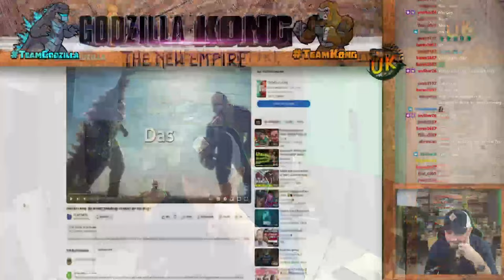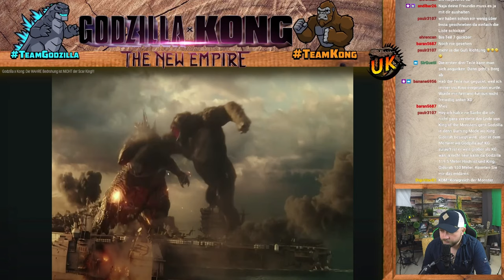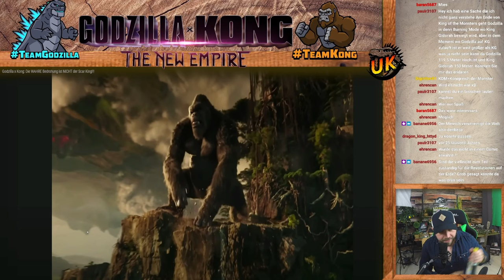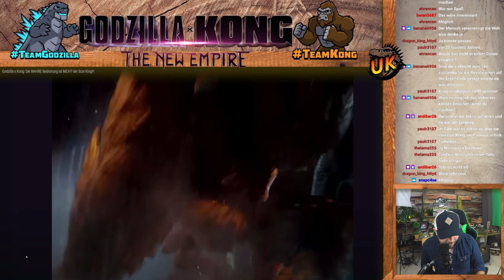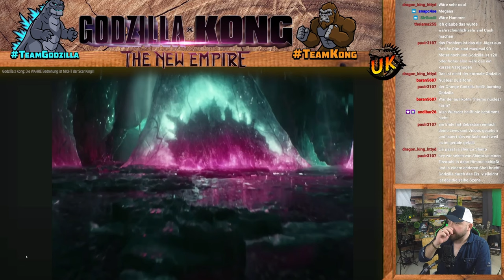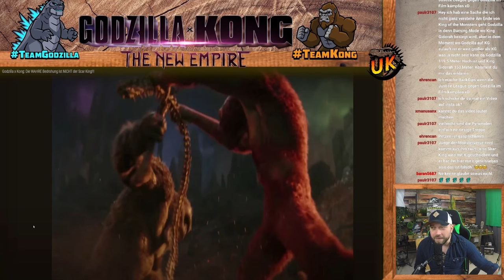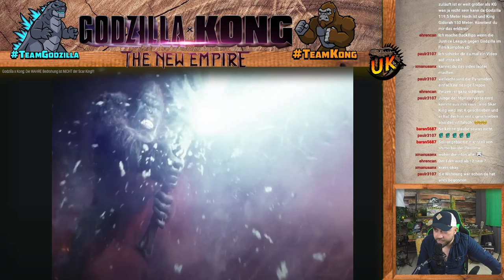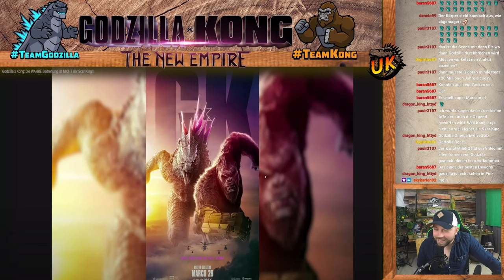Sebastian von @filmstarts zum neuen Trailer von godzillaxkong | Reaction [DE]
In diesem Video sehen wir uns gemeinsam an, was der liebe Sebastian von @filmstarts zum zweiten Trailer von Godzilla x Kong zu sagen hat.

 / unknown_kaijuvers.  . 🪅

 / unknown_kai.  . 🪄

Godzilla x Kong Trailer 2 deutsch
Godzilla x Kong Trailer 2 Analyse